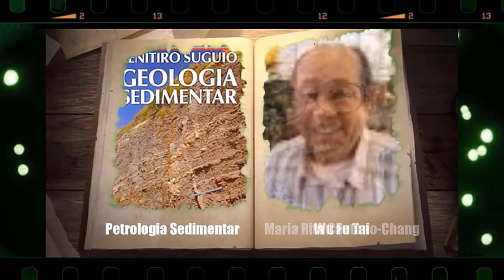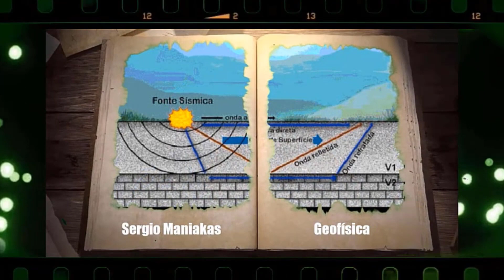40 anos de formados (deformados)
Turma Geo 83 - 40 anos de formados
Canal de vídeos sobre geologia, perícias judiciais, educação ambiental, meio ambiente, mineração, garimpo e outros assuntos relativos às geociências, cidadania, política.
Geociência, Mineração, Meio Ambiente e Perícia Judicial têm um destaque grande no Canal Geologando com Sergio Klein.
Mas outros assuntos da atualidade são também aqui tratados.

No Canal Geologando com Sergio Klein tem:
Como obter a Permissão de Lavra Garimpeira - PLG.
Passo a passo de como fazer o requerimento para obter a PLG de sua jazida.
Áreas e dicas para pesquisa de Ouro.